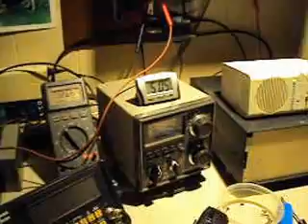Shortwave Receivers: Realistic DX-300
Newly aquired Realistic DX 300 playing World Wide Country Radio. After repairing a stuck preselector gear, a loose ground, and board resoldering, it begins to play again. One performance  issue I found is a ferrite antenna as part of the AM BCB and LW preselector tuning circuit along with the 50 ohm coax feed! This internal antenna picks up room noise that can overwelm the outside coaxial antenna feed while attempting to listen to distant AM radio stations. The preselector works much better on bands above the MW broadcast band when the large ferrite antenna is switched out.